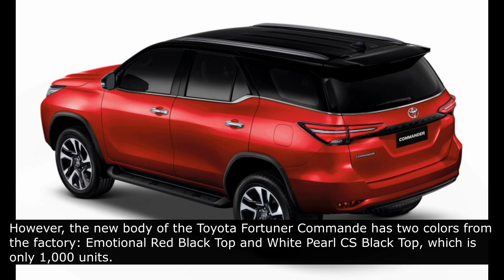Toyota Fortuner Commander 2022,Toyota Fortuner Commander 2022 price in Thailand,Car Technology,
Toyota Fortuner Commander 2022 Special Edition, $ 45,325, Only 1,000
Toyota has unveiled the 2022 Fortuner Commander Special Edition, with a unique exterior design and safety features priced at $ 45,325, limited to 1,000 units.
The Toyota Fortuner Commander is based on the standard Fortuner, with a sleek black front and rear bumper design, sleek black side wheels, side mirrors, dual-color roof and 20-inch wheels in the same design. To Fortuner Legender, etc.
The interior of the Fortuner Commander is fitted with black and red seats and the console is designed with red seams.

In addition, it is equipped with security systems including Panoramic View Monitor, RCTA (Rear Cross Traffic Alert) and Blind Spot Monitor.
Toyota Fortuner Commander uses a 2.4-liter VN Turbo four-cylinder diesel engine producing 150 horsepower and 400 Nm of torque mated to a 6-S automatic transmission.

However, the new body of the Toyota Fortuner Commande has two colors from the factory: Emotional Red Black Top and White Pearl CS Black Top, which is only 1,000 units.